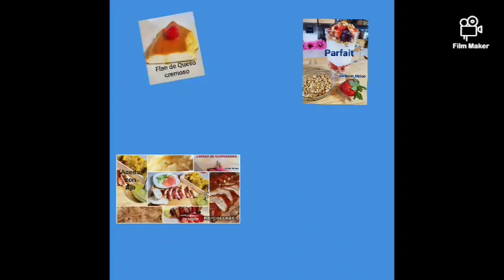Pollo Pepper a lo boricua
Esta receta Pollo pepper es alto en sabores. Ideal para ser acompañado con mofongo o tostones. O alguna vianda sancochada.

Espero le sea útil y pueda confeccionarla así o mejor que la mía.

Si te gustó mi receta?
COMPARTELA

NOS VEMOS EN LA NEXT

PA' LANTE Y PA'L CIELO
DTB